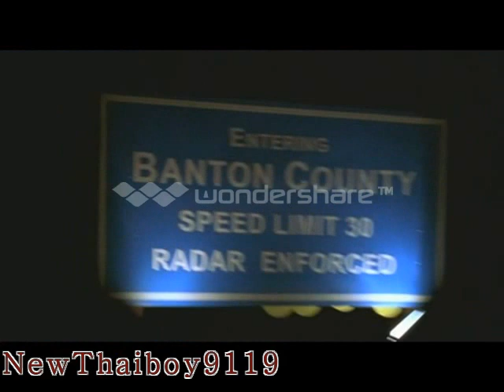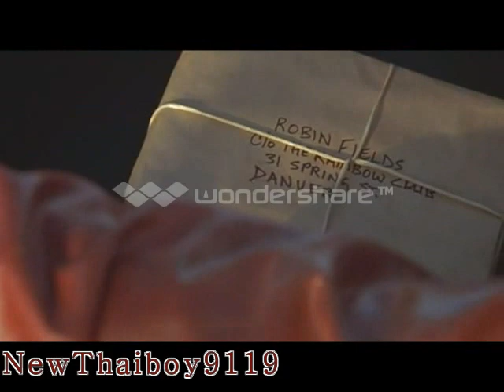Interstate 60 MV - Life Is A Highway (Rascall Flatts)